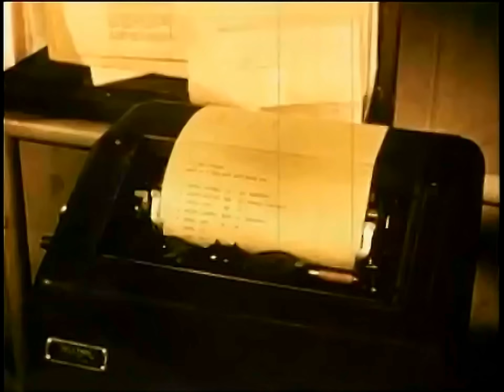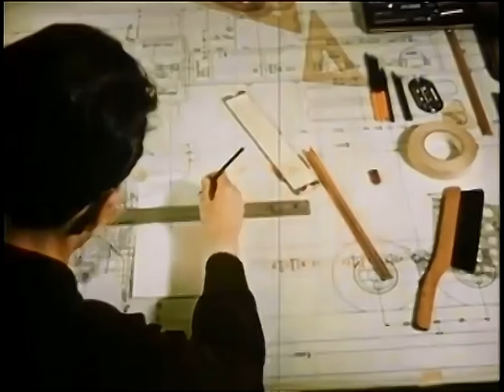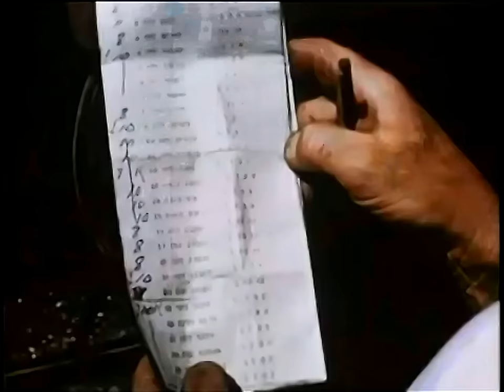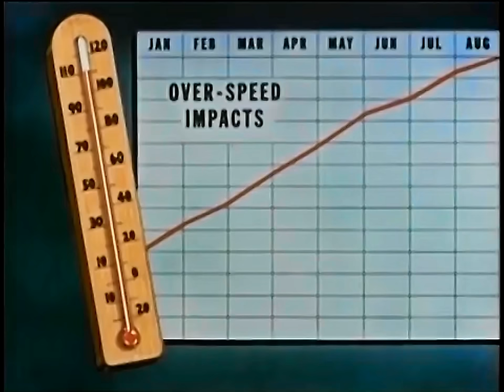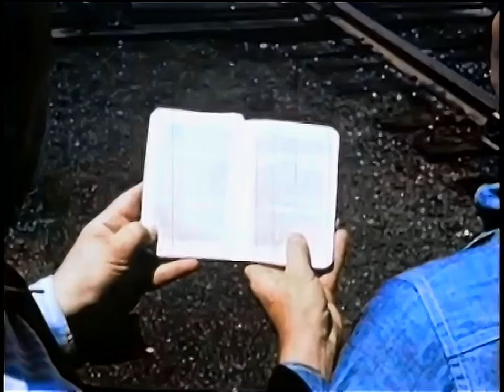The Freight Goes Through 1952 Railroad Film [4K]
The Association of American Railroads produced a film a film in 1952 to show the Freight Loss and Damage Prevention section of the Association of American Railroads. I really appreciate & value all of the LIKES and SUBSCRIBERS to my Videos & Channel!!